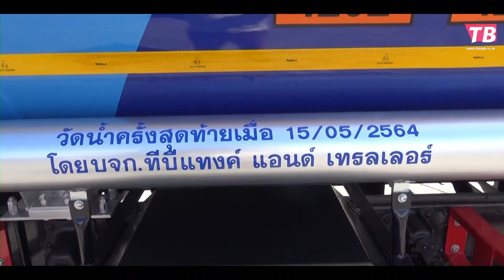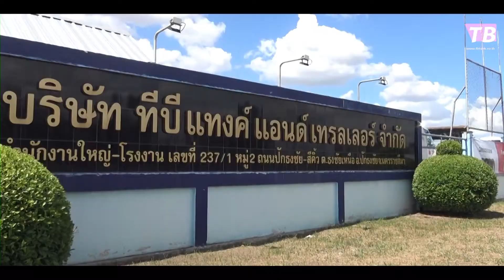รถบรรทุกน้ำมัน(รถมิเตอร์)คันใหม่ของ หจก. กอบทรัพย์ปิโตรเลียม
✅ ลูกค้า หจก.กอบทรัพย์ ปิโตรเลียม  💕 ปลายทางจังหวัด พิษณุโลก
✅ รถบรรทุกน้ำมัน 6 ล้อ ขนาดบรรจุ 8,000 ลิตร 3 ช่อง 2 มิเตอร์ ( โหลดบน )
      🙏  ขอบพระคุณลูกค้าที่ให้ความไว้วางใจทีมงาน ทีบี แทงค์ แอนด์ เทรลเลอร์ สั่งผลิตแทงค์บรรจุน้ำมันใบใหม่ สีสันสดใส คงทน แข็งแรงด้วยแทงค์เหล็กที่เป็นวัสดุแข็งเหนียว จุดหลอมเหลวสูง จึงทนทานต่อเหตุสุดวิสัยที่อาจจะเกิดขึ้นในการขนส่ง
ประกอบพร้อมแถมฟรี!!!อุปกรณ์คุณภาพ งานมาตรฐาน 😍😍
ขอให้คุณลูกค้ามีกิจการรุ่งเรืองนะครับ😚😚
แถมอุปกรณ์ (ตามการใช้งานจริงของรถ) เช่น สายลงน้ำมัน ปากหมู ถังดับเพลิง หมอนหนุนล้อ ไม่ต้องหาซื้อเพิ่ม
จะซ่อม จะสร้าง เปลี่ยนยาง หาอะไหล่ เคลมประกัน รถบรรทุกน้ำมันมาทีบีแทงค์
☎️สนใจรายละเอียดติดต่อฝ่ายขาย ☎️
📞 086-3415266 และ 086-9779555 (คุณหมู)
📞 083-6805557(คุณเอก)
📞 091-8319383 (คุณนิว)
🔧 ติดต่อฝ่ายบริการซ่อม 🔧
รายละเอียดเพิ่มเติม :
# Youtube : ทีบีแทงค์ รถบรรทุกน้ํามัน รถมิเตอร์ ถังเก็บน้ำมันเชื้อเพลิง👍👍😁😁